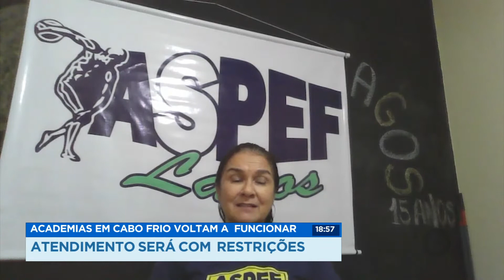Academias em Cabo Frio voltam a funcionar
As academias de Cabo Frio voltaram a funcionar. Professores e alunos deverão seguir as novas regras para que o serviço seja mantido em meio a pandemia.